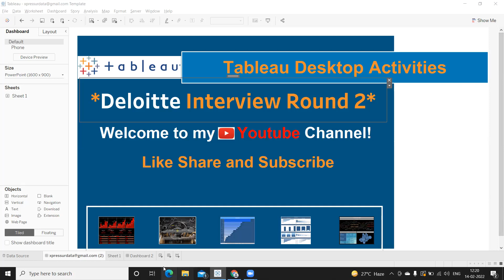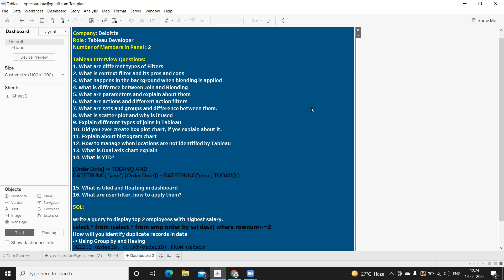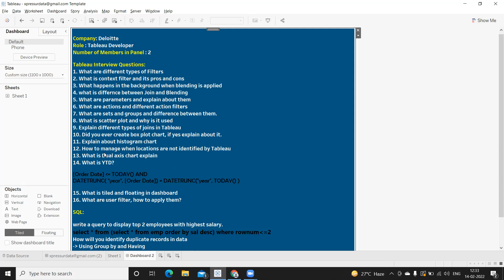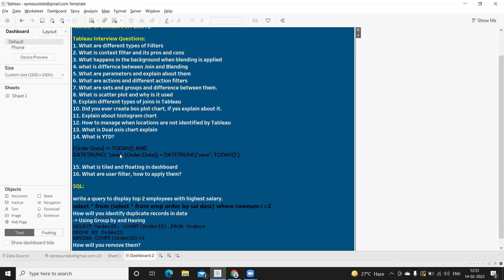Tableau Interview Experience - Role (Tableau Developer) -Deloitte - Part 2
Hello Everyone,
In this video, we are going to discuss all the technical question asked in the interview along with the answers.

Company: Deloitte
Role : Tableau Developer
Number of Members in Panel : 2

Tableau Interview Questions:
1. What are different types of Filters
2. What is context filter and its pros and cons
3. What happens in the background when blending is applied
4. what is difference between Join and Blending
5. What are parameters and explain about them
6. What are actions and different action filters
7. What are sets and groups and difference between them.
8. What is scatter plot and why is it used
9. Explain different types of joins in Tableau
10. Did you ever create box plot chart, if yes explain about it.
11. Explain about histogram chart
12. How to manage when locations are not identified by Tableau
13. What is Dual axis chart explain
14. What is YTD?

15. What is tiled and floating in dashboard
16. What are user filter, how to apply them?

SQL:

1. write a query to display top 2 employees with highest salary.
2. How will you identify duplicate records in data
3. How will you remove them?